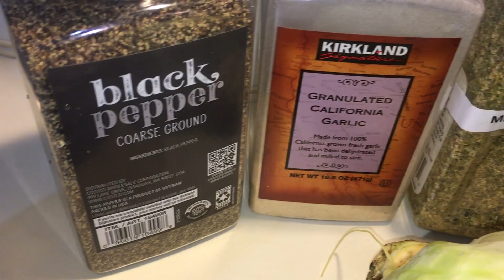Very Tasty Cabbage and Pineapple Salad Recipe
Cabbage and Pineapple Salad Recipe:
 1/2 Green cabbage.
1/2 Purple cabbage.
 1 shallot or 1 small onion.
Cucumber.
1 green jalapeño pepper.
 Parsley or cilantro.
Salt.
Black pepper.
  Mixed herbs / seasonings.
Olive oil.
 White vinegar.
// To a large bowl or pan, add :
 the sliced onion / shallot, the seeded and diced jalapeno pepper.
Add the vinegar.
 Add the olive oil.
 Add the mixed herbs /seasoning.
Sprinkle the black pepper and salt.
Add the cubed pineapple. Mix.
Add the shredded purple cabbage.
Add the shredded green cabbage. Combine.
Drizzle with more olive oil.
 Garnish with chopped parsley or cilantro.